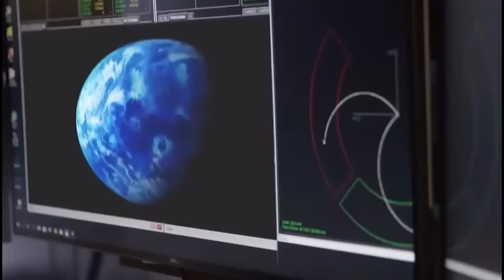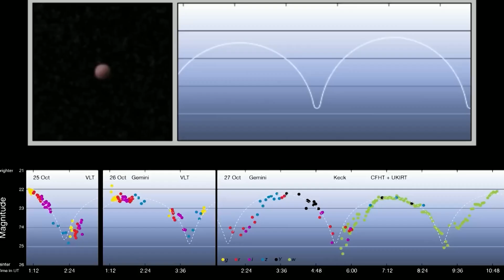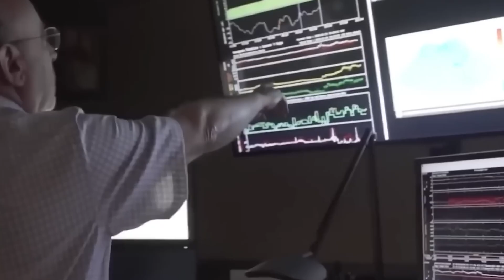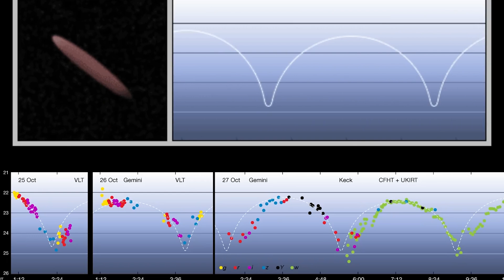Joe Rogan Reveals Declassified Images of Oumuamua